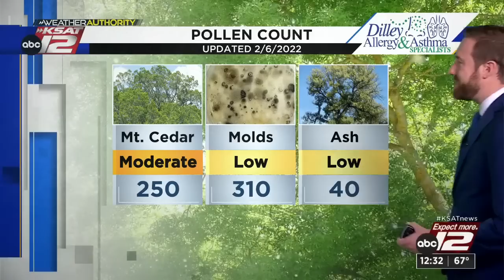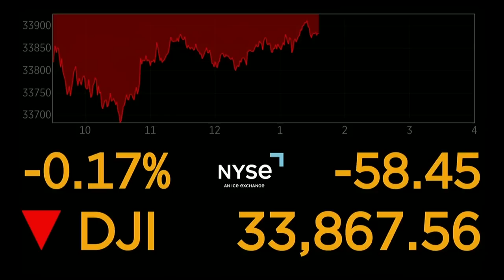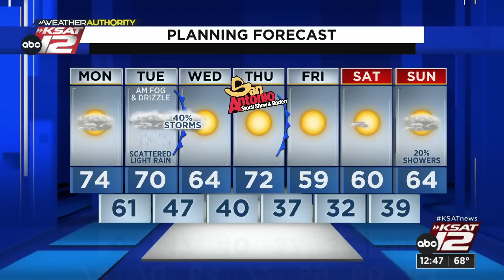KSAT12 News at 12:30 : Feb 06, 2023